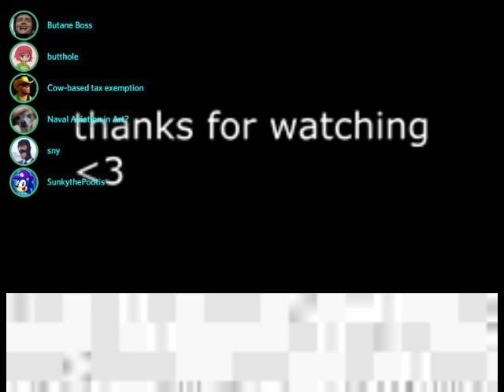Special Podcast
April Fools